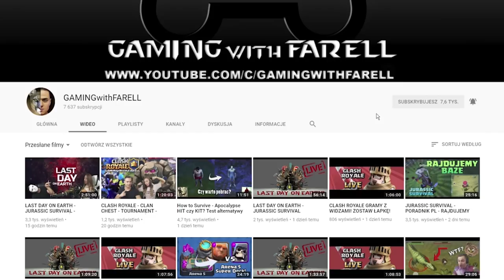Grim Soul: Dark Fantasy Survival BUDUJEMY STAJNIE! Poradnik Polska - Gameplay iOS & Android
Witam wszystkich bardzo serdecznie, dzisiaj zagramy w Grim Soul: Dark Fantasy Survival! BUDUJEMY STAJNIE! Poradnik Polska -  Gameplay iOS & Android.

Grim Soul to darmowa gra MMORPG o mrocznej fantazji. Plaguelands są teraz pokryte lękiem i ciemnością. Jego mieszkańcy zamienili się w nieskończenie wędrujące dusze. Naszym celem jest przetrwać tak długo, jak możesz. Zbieraj surowce, buduj twierdzę, broń się przed wrogami i przeżyj walkę z rycerzami-zombie i innymi potworami w tej nowej grze podobnej do Duszy!